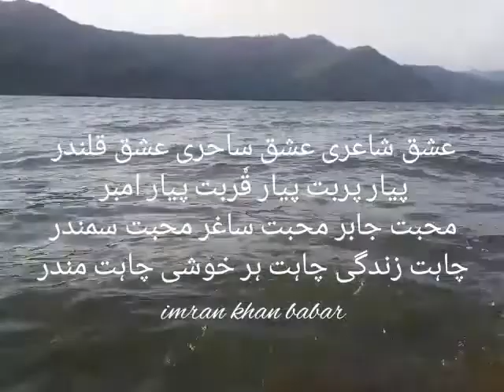My First Ever Poetry, Defined Difference between L O V E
میری شاعری
عشق پیار محبت چاہت